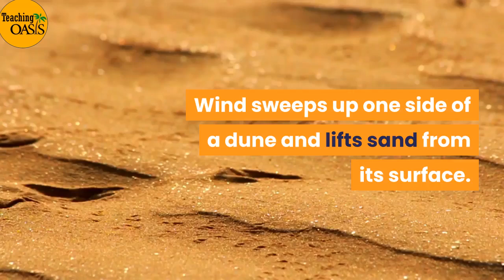How do weathering and erosion shape earth's surface? ( Weathering, Erosion, and deposition)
How do weathering and erosion shape earth's surface? 🌴Teaching Oasis🌴
In this video , you will get answers to the following questions and more clarification to the related ides too .

What Can Break a Boulder?
Rocks on the Move
Blowing in the Wind
Ice Carvings
Can Waves Cut Caves?
Do Plants Protect Soil?

You will also learn about :
- Weathering by wind
- Weathering by water
- Weathering and erosion
- Slow changes to earth surface
- The process of rock breaking apart is called weathering.

Many things cause weathering, such as gravity, flowing water, blowing sand, living things, wind, rain, and chemicals.

Weathering is the beginning of a series of changes that often occurs to rocks on Earth’s surface.

The process of moving weathered rock from one place to another is called erosion.

Moving water is one of the most common causes of erosion.

Fast-moving water and gravity can cause rocks to move downhill.

As the water in a river slows down, it has less energy and cannot move the largest rocks and pebbles.

The dropping of weathered rock by wind or moving water is known as deposition.

Slow-moving water has less energy than fast-moving water has. Thus, as water in a river continues to slow down, more bits of weathered rock are dropped.

Slow-moving water carries only very small pieces of rock, such as sand and silt, called sediment.

When rivers reach the ocean, they slow down even more and sediment is dropped. Over time, the sediment forms a landform called a delta.

A landform is a natural land shape or feature. Weathering and erosion by wind change landforms.

Wind can carry sediment from place to place. When wind deposits a lot of sand in one area, sand dunes form.

Wind sweeps up one side of a dune and lifts sand from its surface. Gravity pulls the sand down the other slope.

Blowing sediment can also cause changes to other landforms as particles collide with exposed rock to form interesting shapes.

For instance, mushroom rocks and arches are formed by water but shaped by the wind. Eventually, gravity pulls these formations down.

Ice Carvings

Huge sheets of ice are called glaciers and are found in very cold places.

Gravity pulls glaciers downhill, picking up soil, rocks, and boulders beneath the glacier and pushing boulders against the ground below.

When the glacier melts, the rock and sediment it carried downhill drop out and form different land features, including hills called moraines.

A huge glacier once covered most of Canada and the northern United States. The ice cut deep grooves that formed the Great Lakes.

Moving water causes weathering and erosion by picking up sediment, which scrapes against the bottom and sides of the riverbed.

This carves out deep canyons, which are gorges between cliffs of rock.

Deposits of sediment can change the direction of river water. Curves in a river’s path can produce different landforms.

Ocean waves weather cliffs, eroding pieces of rock and depositing them into new places, forming caves in shoreline cliffs.

The sediment from eroding shorelines becomes fine sand, and beaches are formed at the water’s edge.

In the early 1900s, families in the central plains of the United States made a living farming land where natural grasses once grew.

In between crop seasons, loose soil was left exposed to wind.

During the 1930s, the plains experienced severe drought. The soil turned to fine, dry dust, and high winds caused giant dust storms.

These dust storms stripped away much of the soil that made the region good for farming.

Families moved away to find other ways to survive. They suffered hard times. The region became known as the Dust Bowl.

The Dust Bowl teaches a valuable lesson about erosion problems caused by removing all the plants from an area.

Now farmers plant different crops at different times to keep soil covered year-round.

Fences and lines of trees are planted to break the wind, and plants are added to hillsides to protect soil from water erosion and wind.